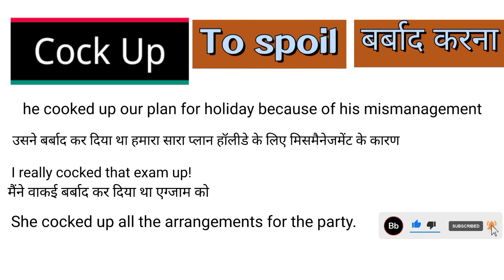Cock Up meaning in hindi ||Cock up का हिंदी मतलब With Example Explaintion